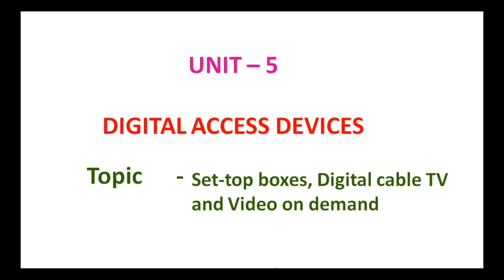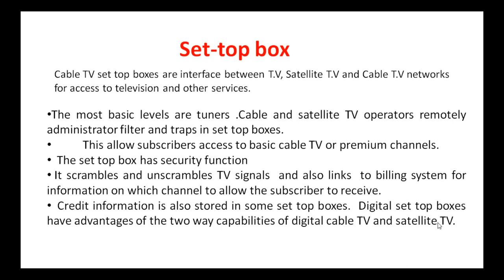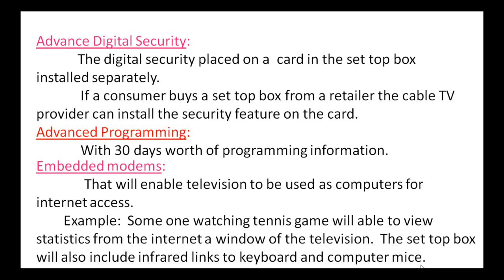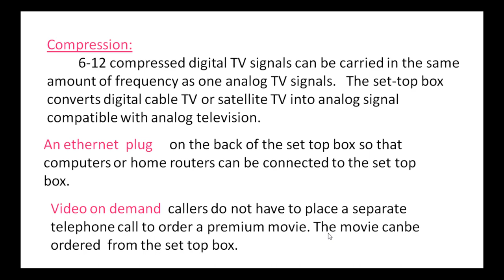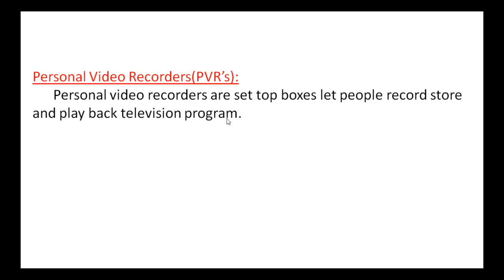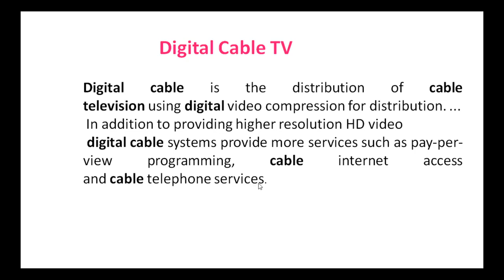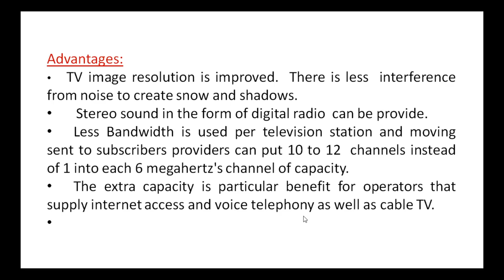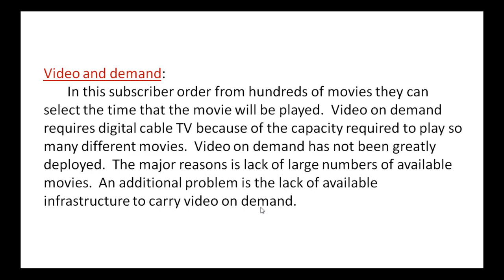25. III BSc 5th Sem - Consumer Electronics - Digital Access Devices : Set Top Box, Digital Cable TV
25. III BSc 5th Sem - Consumer Electronics - Digital Access Devices : Set Top Box, Digital Cable TV, Video on Demand